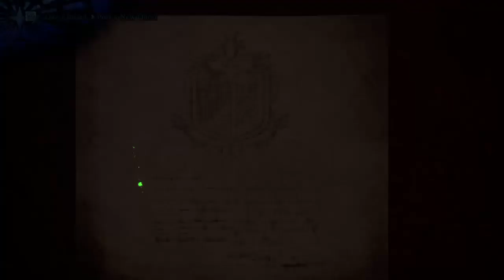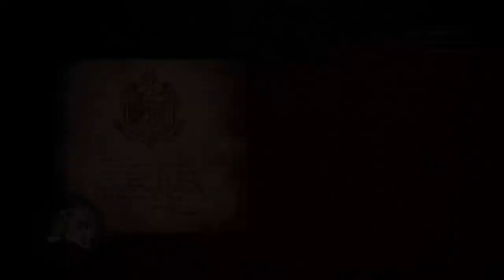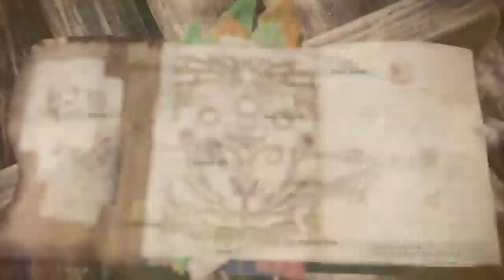MONSTER HUNTER WORLD // Part 76: Lone Wolf Monster Shunting